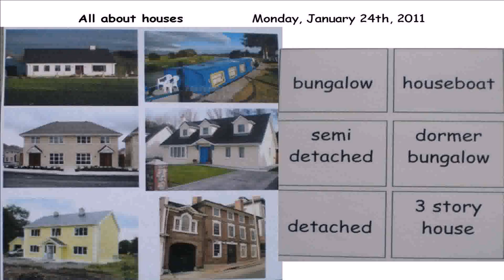Common House Designs In The Philippines - Gif Maker DaddyGif.com (see description)